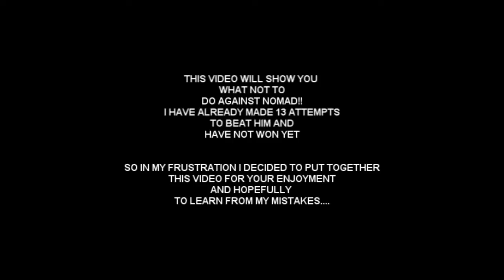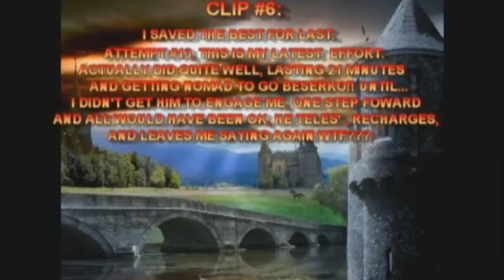Runescape Nomad Requiem Final Boss Fight!!! (WHAT NOT TO DO)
I have re-edited this clip and made it better, I think. This is my first video edit using Sony Vegas. Beautiful editing program...

There are a lot of videos on how to try to beat NOMAD. In my frustration, I decided to make a guide on what NOT to do during the fight. These 6 clips were attempts 8-13. It's funny to watch now, but not when it was happening. I hope you enjoy these as much as I did making it for you!
I will make another GUIDE when I beat him, in the mean time Good luck to all those going through what I am.
Range-83
Attack, Strength, Defense-85
Summoning-68
Prayer-71
Combat 115 with summoning

I've spent close to 10 mil on this quest so far!